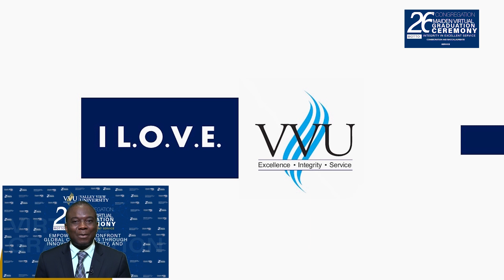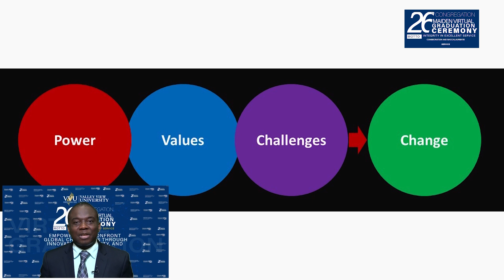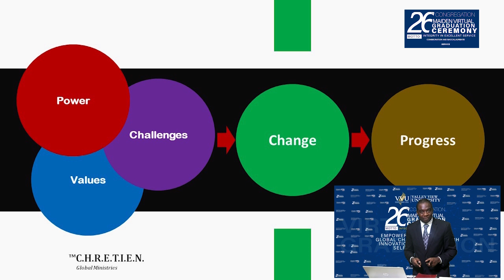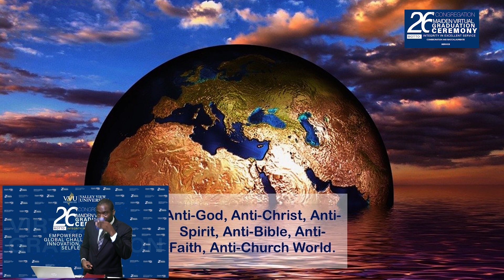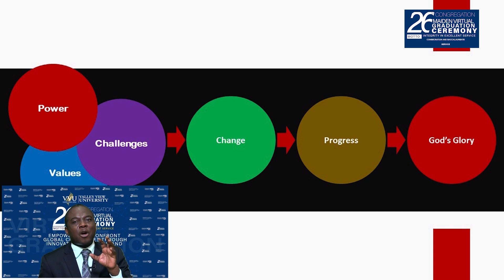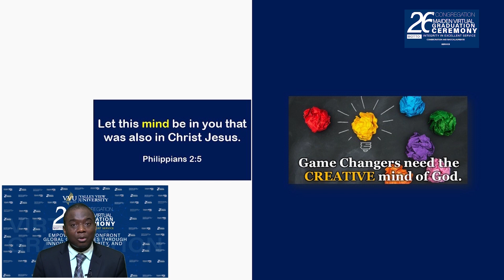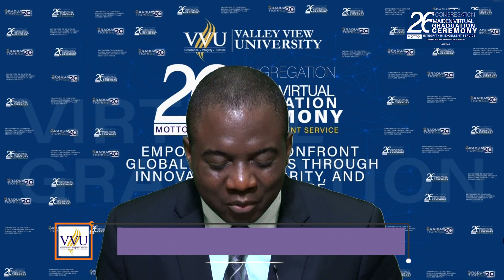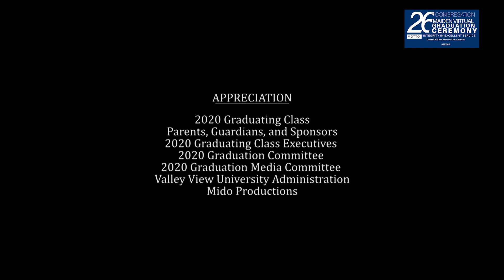26TH CONGREGATION: CONSECRATION AND BACCALAUREATE SERVICE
26TH CONGREGATION: CONSECRATION AND BACCALAUREATE SERVICE